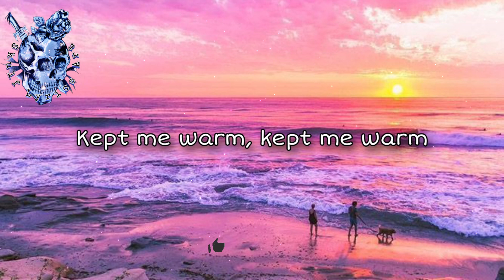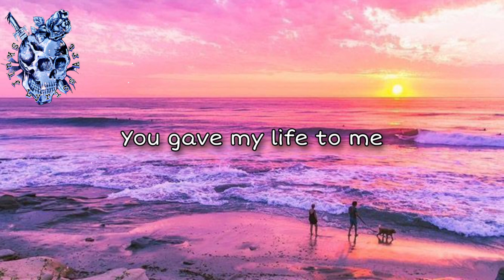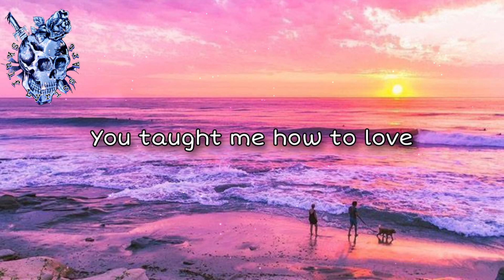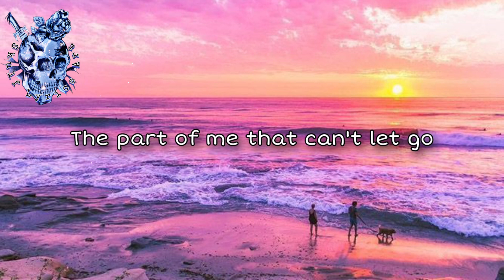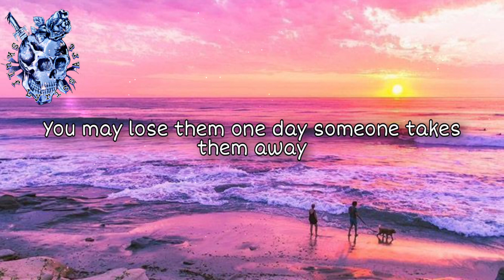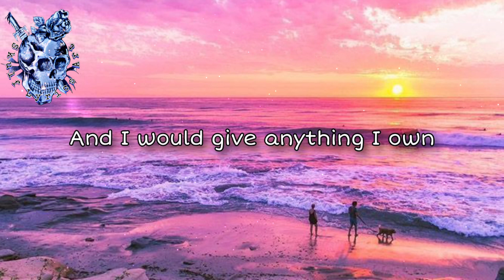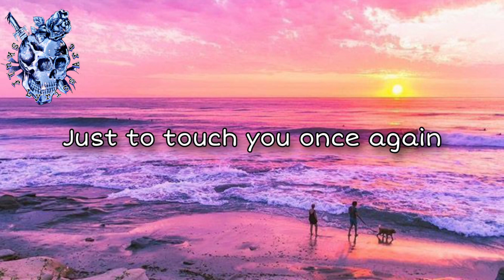Everything I Own - Bread (lyrics)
Everything I Own - bread

🎼Song: Everything I Own - bread

🎧Lyrics:

You sheltered me from harm
Kept me warm, kept me warm
You gave my life to me

The finest years I ever knew
Were all the years I had with you

And I would give anything I own
Would give up my life, my heart, my home
I would give everything I own
Just to have you back again

What it's of, what it's of
You never said two much but still you showed the way
And I know from watching you

Nobody else could ever knew
The part of me that can let go

And I would give everything I own

Is there someone you know you're loving them so
But taking them all for granted?
You may lose them one day someone takes them away
And they don't hear the words you long to say

Just to touch you once again